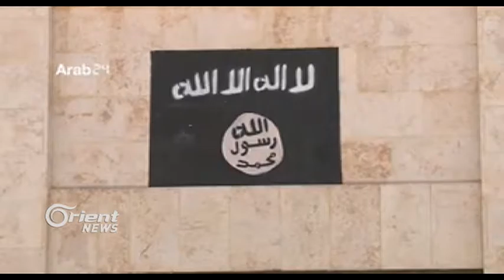Encûmena Minbicê Planekê bo vekişandina DAIŞê ji bajêr amade dike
Di heman demê de Encûmena Minbicê ya leşkerî pilanek bo vekişandina çekdarên rêxistina DAIŞê ji bajarê Minbicê pêşkêş kirin, û ew yek bi armanca parastina sivîlên ku DAIŞê ew li nava bajêr asê kirine, herwiha li gorî wê pilanê, tenê 48 demjimêr li pêş çekdarên Rêxistina teror heye da ku bajêr vala bikin, an jî dê bersiva HSDê û Hevpemaniya Navdewletî tûj be.